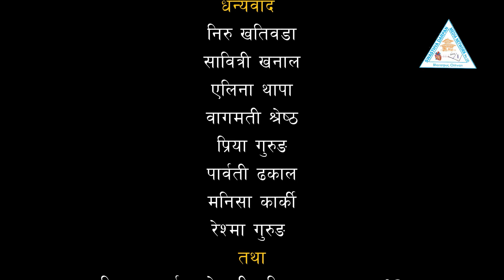डा.शुनिल पण्डित:किड्स वल्ड मन्टेश्वरी भरतपुर चितवनबारे आफ्नो सुझाव व्यक्त गँदै। ||Bhartpur Chitwan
डा.शुनिल पण्डित : किड्स वल्ड मन्टेश्वरी भरतपुर चितवनबारे आफ्नो सुझाव व्यक्त गँदै । || Kids World Montessori ||Bharatpur Chitwan ||